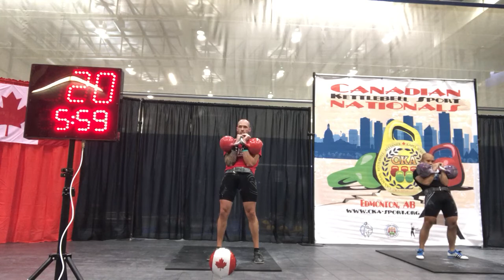CKA Canadian Nationals Edmonton 2018 Doug Seamans Long Cycle 32kg 27 reps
Pride Conditioning is the top strength and conditioning gym in Charlotte, NC. We specialize in general strength, endurance, conditioning, weight loss, powerlifting, olympic lifting, and kettlebell sport (GS - girevoy sport). If you want to get stronger and faster and get into the best shape of your life come see us! We offer small group classes as well as customized programming for powerlifters, endurance athletes and for weight loss, we also offer one on one personal training and meal plan meal prep programs.